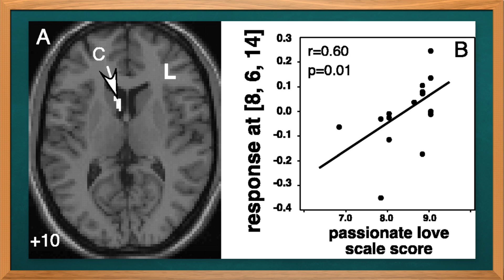Is Love Addictive?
Drugs, sex, gambling, work – lots of substances and activities can hijack our brains through the process of addiction. Is love one of them?

Nicotine, cocaine, alcohol, heroin, work, gambling, sex, food. Life is basically a gauntlet of substances and behaviors humans can become obsessed with and dependent on.

But what about love? Not just sex, but the deep interpersonal attachment we call love – can it be addictive?

The notion of obsessive, all-consuming, even addictive love goes back literally thousands of years. The ancient Greek poet Sappho wrote about watching her lover marry someone else, and she describes being seized with trembling, drenched in cold sweat and feeling nearly dead.

She might as well be describing opium withdrawals – or an Alanis Morissette song.

Romantic love does have a lot of external features in common with drug addiction: initial feelings of bliss and euphoria, obsessive, fixated behavior, often leading to poor, potentially life-ruining decisions.

A 2010 paper from the New York Academy of Sciences points out that common criteria for diagnosing drug dependence include “life interference, tolerance, withdrawal, and repeated attempts to quit.” Sound anything like your relationship with your ex? If so, you’re not alone. But is there any more measurable basis for thinking love can be considered an addiction in the brain?

Actually, yes! Let’s talk brain imaging: So one way addiction hijacks the human brain is by taking advantage of mammalian reward and motivation systems -- like the mesolimbic dopamine system, which includes the ventral tegmental area (VTA) and the nucleus accumbens.

This is a part of the nervous system that gives us internal “rewards,” when we do something with an evolutionary benefit, like eating or sex. Essentially, it’s how the brain tells itself: “Hey, what you just did? Do that again. And again. And again.” Whether it’s eating a nutritious meal, or, unfortunately, snorting cocaine.

Back in 2005, a study in the Journal of Neurophysiology used fMRI to look at the brains of test subjects who self-reported that they were intensely “in love” with someone else. When these lovebirds were shown pictures of the people they adored, there was activation in sections of that same mammalian reward and motivation system – for example, the right ventral tegmental area.

But it gets worse: A follow-up study in 2010 looked at what happened to the brains of men and women who had been _rejected_ but reported that they were still deeply in love.

It wasn’t pretty. When heartbroken lovers were forced to look at pictures of their exes, there was elevated activity in our old friends the ventral tegmental area and the nucleus accumbens. Researchers pointed out that the rejected lovers showed “several neural correlates” in common with the brain activity of cocaine addicts craving their drug.

So at the level of brain chemistry, romantic love can be kind of like substance addiction.

But there are reasons you might not want to refer to your latest crush as a full-on addiction just yet. For example: The Diagnostic and Statistical Manual of Mental Disorders doesn’t officially recognize love addiction. And while cravings for love can be devastating when they’re unrequited or self-destructive, they can also be deeply fulfilling in a way that no drug habit could ever be.